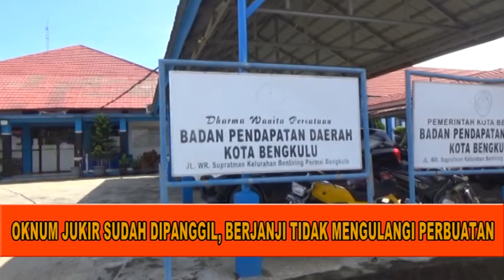VIRAL TARIF PARKIR MELEBIHI PERDA